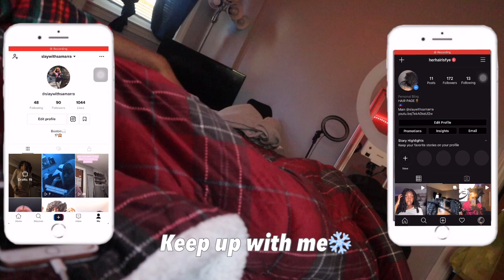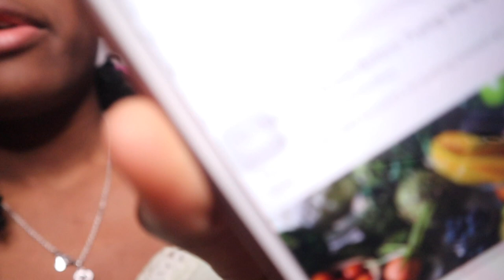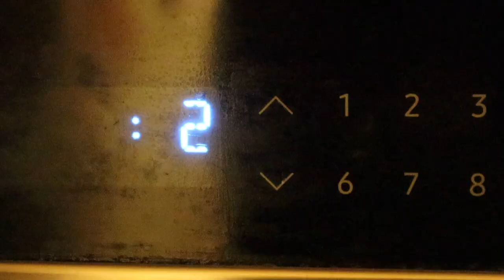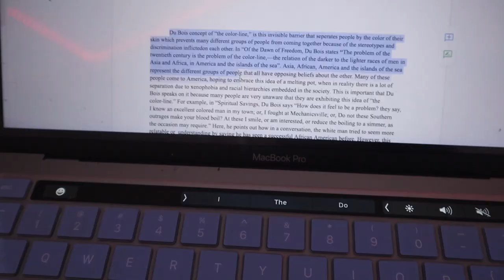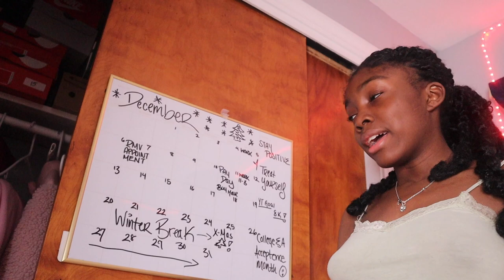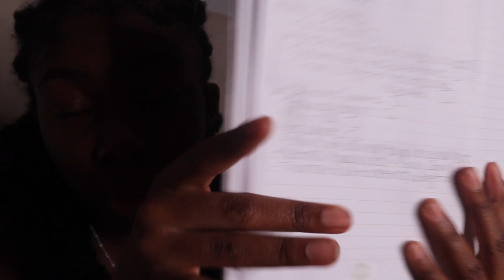My Dreadful Afternoon/Night Routine for School 🥲🥲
Hey 💗

MUSIC🧚🏾‍♂️

Watch in the highest quality (1080p)

Ways to Support BLM

Ways to Support Nigeria
EndSARS

I PROMOTE !

questions you may be wondering about me..

name - Samarra
age - 17
grade - 12th grade
where are you from - Boston🏙
what do you film with - Canon EOS m50
ring light